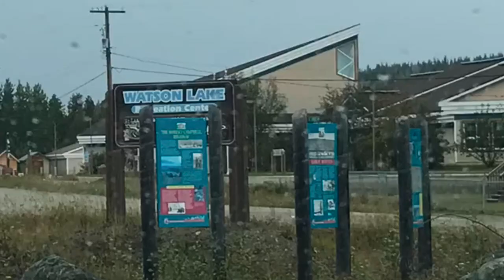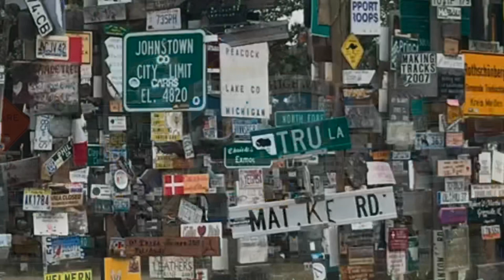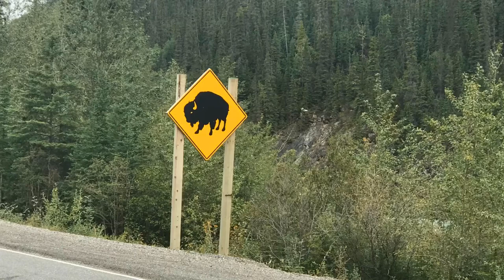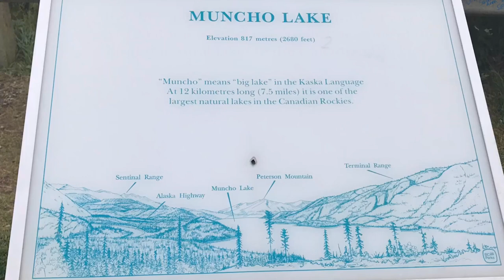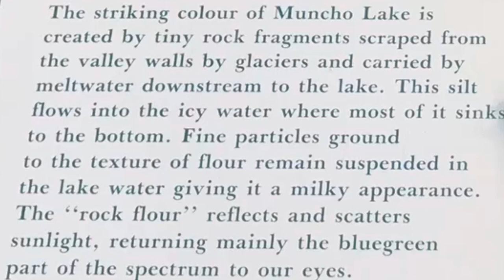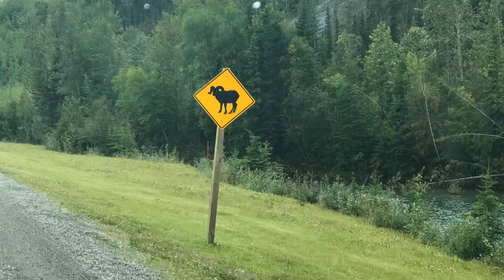Alaska Highway Wildlife & Muncho Lake - Houston to Alaska adventure day 99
Camper van road trip - what an amazing experience, plenty of wildlife through Alaska Highway BC 9, beautiful mountain views and Muncho lake.  Alaska Highway BC 9 is a must.